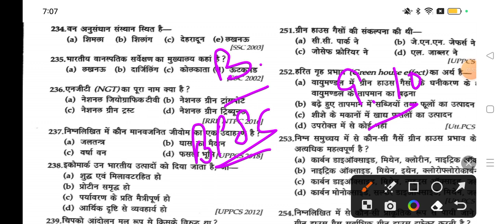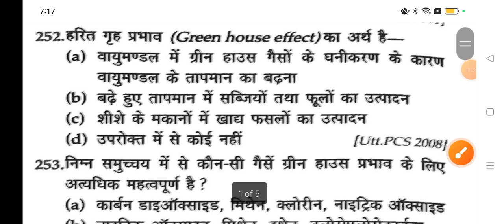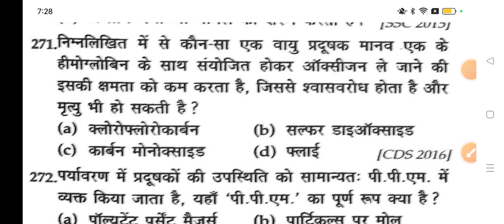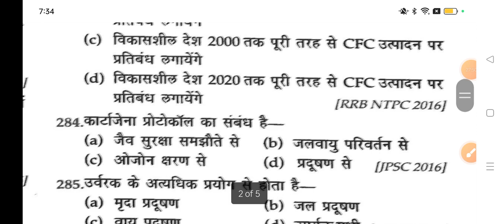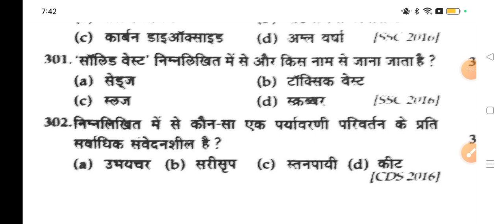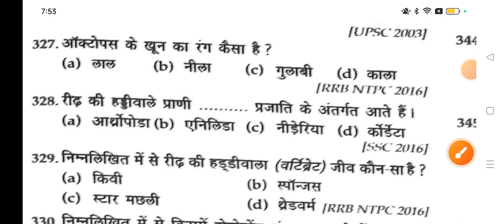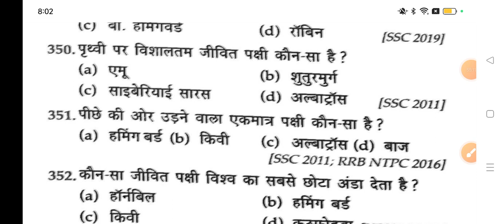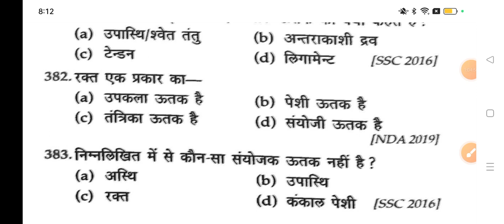Bpsc science practice paper in hindi| Bpsc madhyamik biology practice paper| Bpsc latest news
Bpsc madhyamik science practice paper| Tgt pgt biology practice paper| Bpsc latest news today
Bpsc bryophyta pdf wali class| Bryophyta general character, classification, Economics importance|
Pteridophytes pdf wali class| Pteridophyta general character, Pteridophyta economics importance|

Bpsc bacteria pdf wali class| Bacteria notes in hindi| Bpsc pgt botany classes in hindi| Bpsc news
bpsc Bpsc teacher news Bpsc me kon kon se subject hote hai Bpsc botany optional question paper bpsc botany classes in hindi bpsc botany classes in English| Bpsc botany by Pradeep sir| study with pradeep bpsc botany classes
Bpsc teacher botany class
Bpsc zoology optional question paper
Bpsc zoology optional paper
bpsc zoology
Bpsc zoology classes in hindi Bpsc zoology classes in English
Bpsc zoology syllabus
Bpsc zoology practice paper bpsc zoology practice set Bpsc zoology marathon
Bpsc botany preparation
Bpsc botany practice paper
Bpsc botany marathon
Bpsc junior teacher eligibility
Bpsc junior teacher syllabus
Bpsc junior teacher classes
Bpsc junior teacher science classes
Bpsc tgt pgt biology classes
Bpsc tgt pgt botany classes
Bpsc tgt pgt zoology classes

Bpsc tgt pgt biology classes| Fungi classes by Pradeep sir| Fungi pdf wali class| Tgt pgt biology
Algae pdf wali class| Algae general character, Classification, Economics importance| Bpsc biology
Gymnosperm pdf wali class